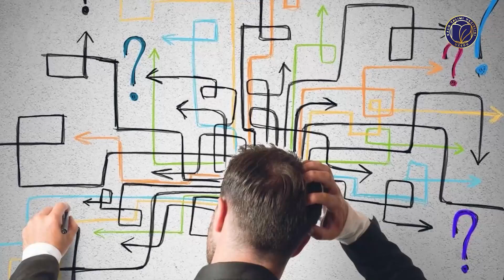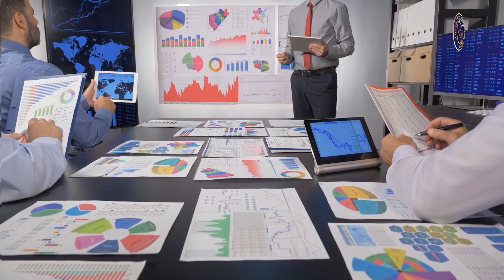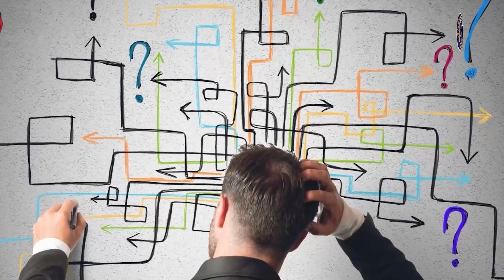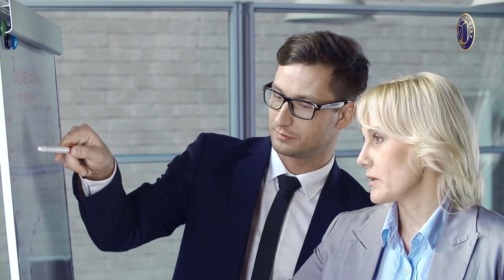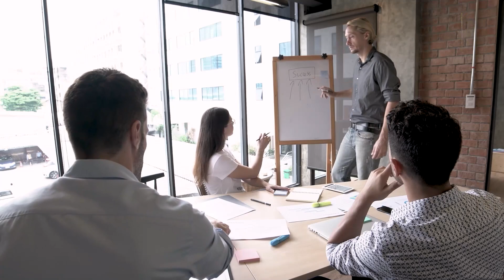Liderlik salohiyati. 11- dars. Boshqarish qobiliyatini rivojlantirish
Liderlik salohiyati onlayn kursimizning navbatdagi darsini boshlaymiz va unda: Boshqarish qobiliyatini rivojlantirish haqida suhbatlashamiz;

Boshqaruv ko‘nikmalarini qanday rivojlantirish mumkin?
Sizga muvaffaqiyatli Lider qanday boshqaruv ko‘nikmalariga ega bo‘lishi va ularni samarali rivojlantirish bo‘yicha baʼzi bir qoidalarni o‘zlashtirishni taklif etamiz.